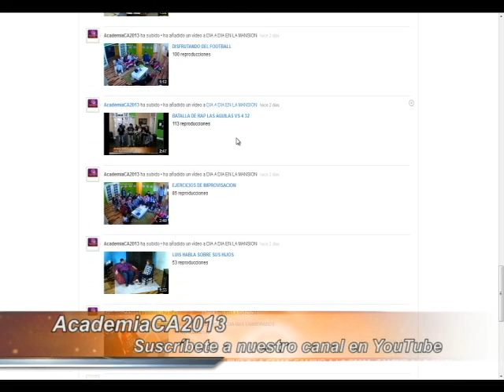CONOZCAMOS MÁS SOBRE DAVID